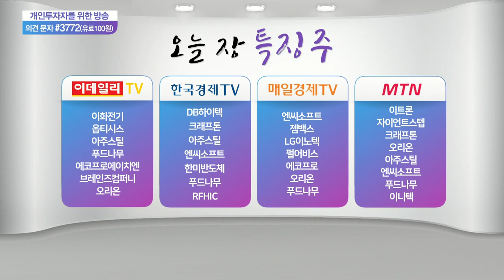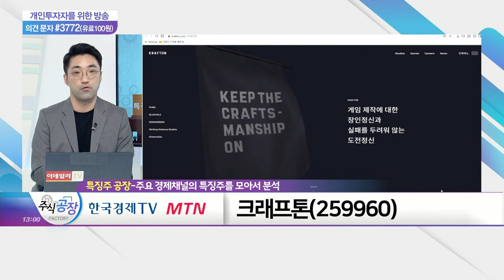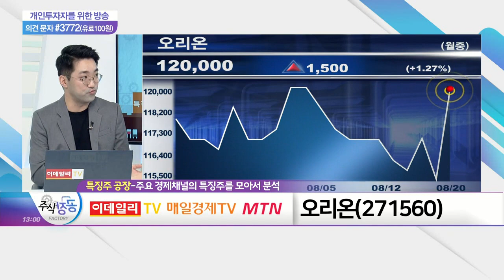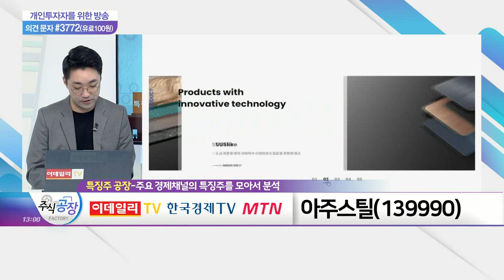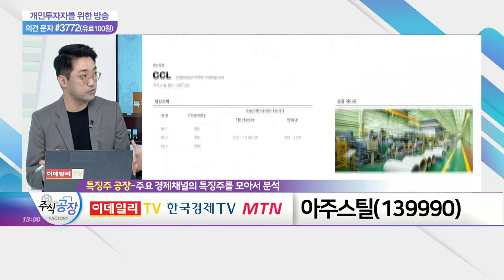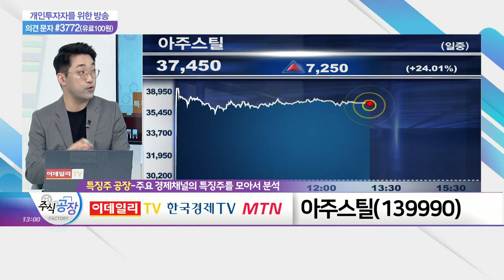크래프톤, 오리온, 아주스틸_특징주 공장 (20210820)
- 상장 이후 첫 장중 500,000원 돌파
- 유안타證, 목표가 620,000원 제시
- 신작 '배틀 그라운드:뉴스테이트' 흥행 여부 관건

오리온(271560)
- 중국 시장 內 '파이 과자' 가격 인상 결정
- 2011년 이후 10년 만에 가격 인상 단행
- 파이 부문, 중국 시장 매출 중 35% 차지

아주스틸(139990)
- 가전용 프리미엄 컬러강판 제조업체
- 오늘 상장, '따상'에 근접 중
- 일반투자자 청약 경쟁률 1,419.73:1 기록
- 프리미엄·영상 가전 확대로 지속 성장 기대
- 건자재·자동차·태양광 등 사업 영역 확대